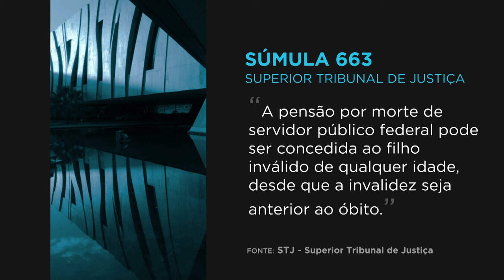Primeira Seção aprova nova súmula sobre pensão por morte de servidor público federal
​A Primeira Seção do Superior Tribunal de Justiça (STJ), especializada em direito público, aprovou um novo enunciado sumular na sessão desta quarta-feira (8).
Confira a nova súmula:
Súmula 663 – A pensão por morte de servidor público federal pode ser concedida ao filho inválido de qualquer idade, desde que a invalidez seja anterior ao óbito.